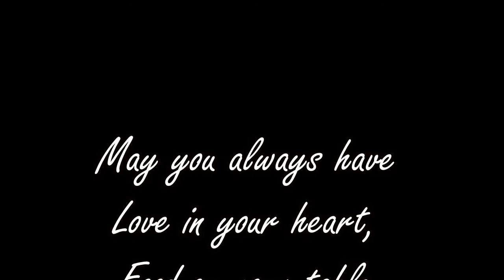Katy Syrett Cruise Director and Friends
Take a look at what Cruise Director Katy Syrett has been up to for the last few years. An insight to Kilted Kate -with more personality than a double Scotch on the rocks - and her passion for the sea, people, entertainment and events . Witness her love for friends, crew and guests alike that have now become family. A truly blessed individual.